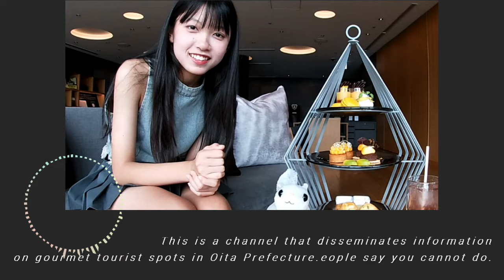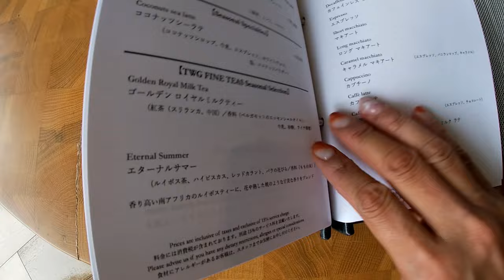【別府アフタヌーンティー】ANAインターコンチネンタル別府リゾート＆スパでホテルスイーツをいただく♪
今回は別府市にあるANAインターコンチネンタル別府リゾート＆スパでアフタヌーンティーを楽しんできました！
景色は最高で、スイーツもカラフルでとっても美味しかったです♡

まだ行ったことがない方、気になっていた方ぜひご視聴頂けると嬉しいです♪

◆まこぱぐファミリー”うた”が臼杵ケーブルネット様の番組にコーナー出演しています♪
こちらもぜひご視聴いただき”いいね””コメント”いただけると嬉しいです☆

【別府市の観光動画一覧はこちらから】
▼【杉乃井ホテル 周辺観光】車で30分以内！大分おすすめ観光スポット12選！

▼【保存版】『別府地獄めぐり』車で効率的に回るポイントを地元民が徹底解説！

★★まこぱぐファミリー【うた】出演中★★★

★★【まこぱぐファミリー★そらＴＶＣＭに出演中！】★★

➀▶JAフーズおおいた　TV-CM15秒「私のレコメン！（つぶらなミカン）」篇 @ch-ct7xd

↓ブログ、SNSのフォローもよろしくお願いします！